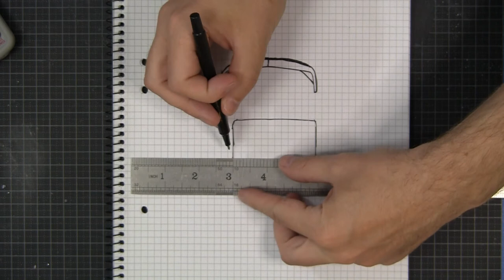Project Lazer manta ep1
Building the Belkits Manta 400 in a 80s Cyberpunk style. EP1

Links to the shop